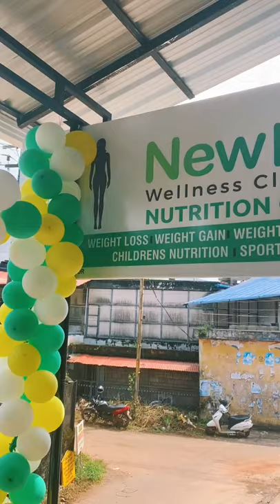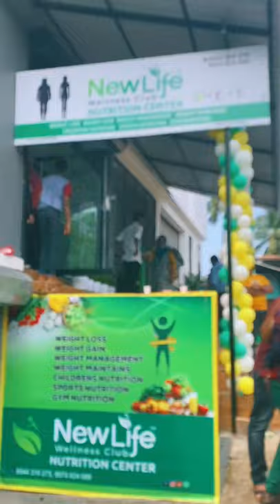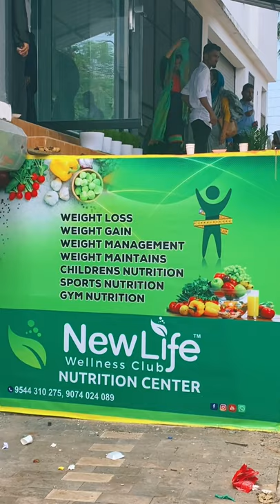ശരീര വണ്ണം കുറക്കാനും കൂട്ടാനും ഭാരം കൂട്ടാനും കുറക്കാനും ഇവിടെ ചെന്നാൽ മതി